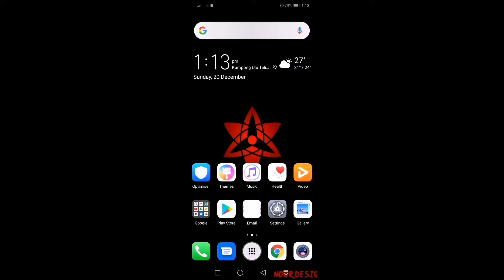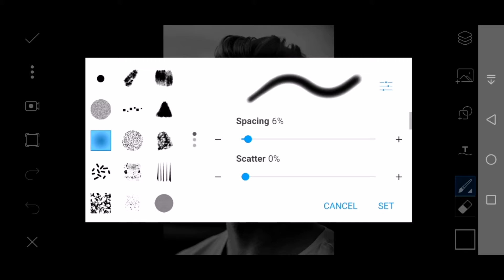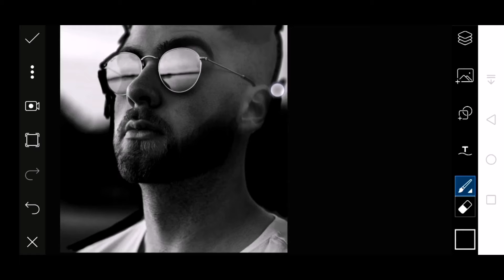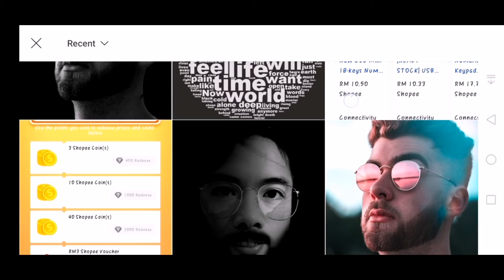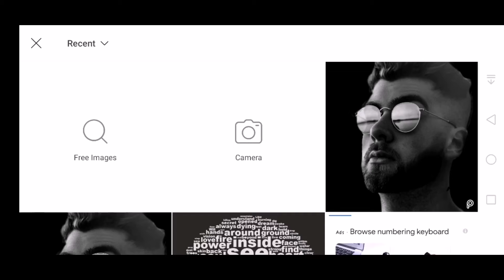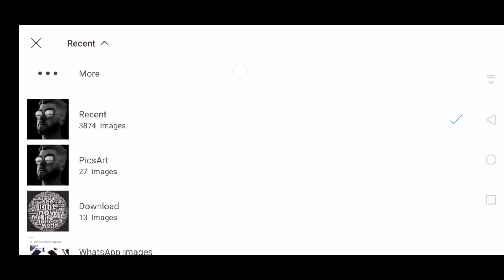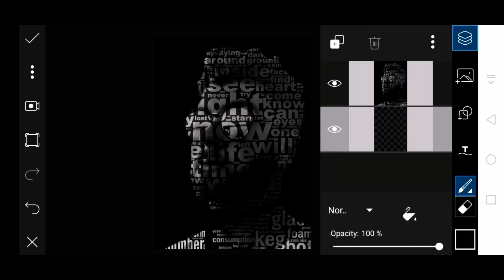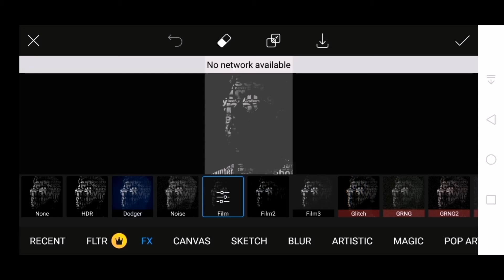Typography Tutorial Picsart